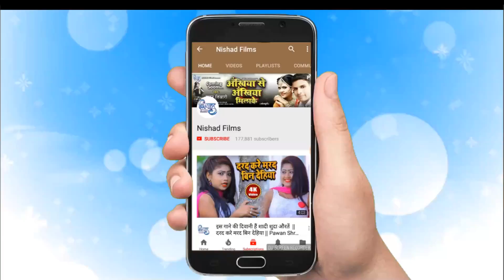कृष्ण जन्माष्टमी गीत 2018 || छलिया कन्हैया है || Chhaliya Kanahiya Hai || RK Mastana || Hindi Bhajan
Nishad Films